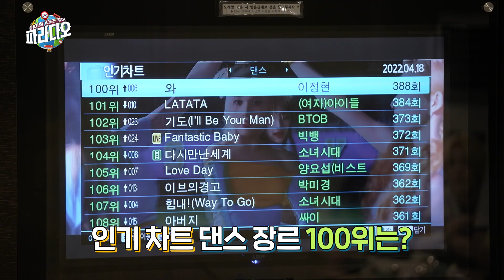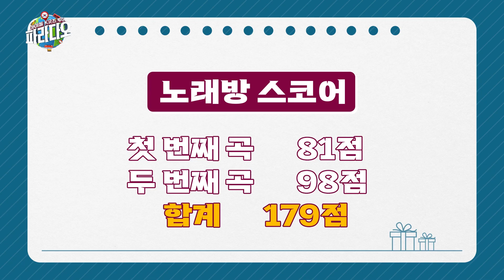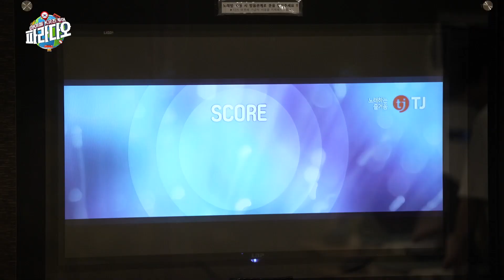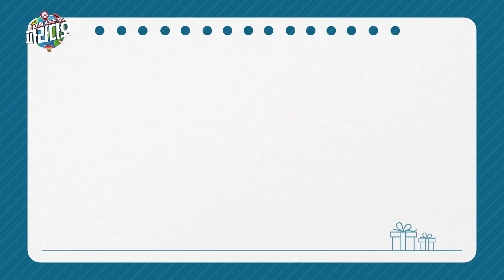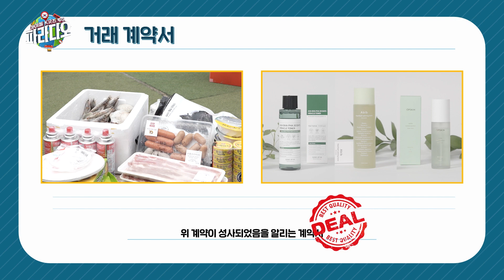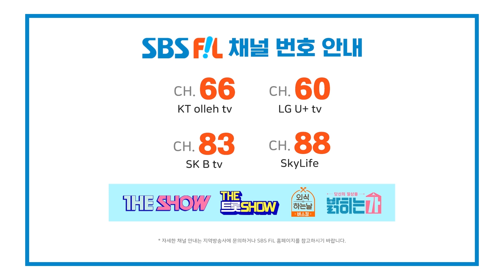(WEi ep-4) ☻WEi 팬이라면 필수 시청☻ 위아이, 제작진 놀려먹다?! 파라다오 최초 전세 역전 노래방! (feat. Paradao / ENG sub)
액티비티 티켓을 걸고 시작된 노래방 게임!
그런데... 본업존잘 모먼트 뽐낸 위아이.

제작진을 쩔쩔매게 만든 위아이의 거래 스킬이 궁금하다면?!
지금 바로 확인하세용 ♥

*** 방송에 나온 K-굿즈 상품이 궁금하다면 클릭하세요~
If you're curious about the Korean goods in the contents, click it

Flash Sale All Day!
Any 2 get 5% additional off!

👇🏻 SBS F!L (에스비에스 필) 채널번호👇🏻
 📺 KT olleh tv 66번ㅣLGU+ tv 60번ㅣSK B tv 83번ㅣSkyLife 88번